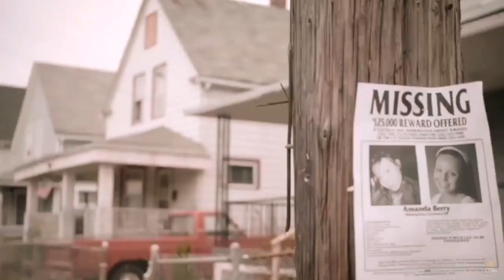Cleveland Abduction (2015) | Movie Explained in English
Movie :
Cleveland Abduction (2015)